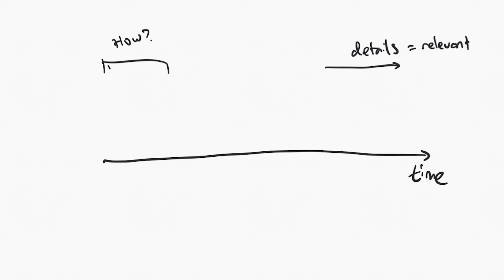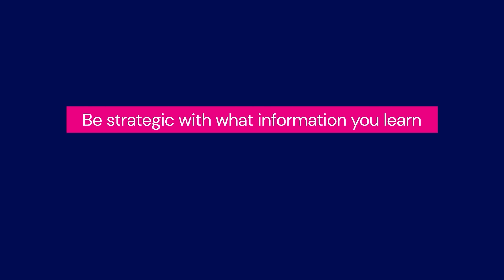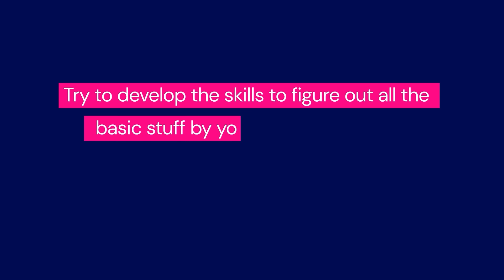How I Ranked 1st at Monash University: 4-step Framework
Discover the 4 steps to outlearn your competition.

Learner Type Quiz (free) - Figure out your learning strengths and weaknesses

Learning System Diagnostic Quiz (free) - See how the way you learn compares to top learners

=== Timestamps ===

00:00 Ranking 1st at Monash Uni
00:45 What I was able to achieve
03:25 Step 1: Aim high
05:12 Step 2: Cram early
09:26 Step 3: Build prior knowledge
13:51 Step 4: Be strategic with your resources
18:06 Make sure: Never compromise the non-negotiables